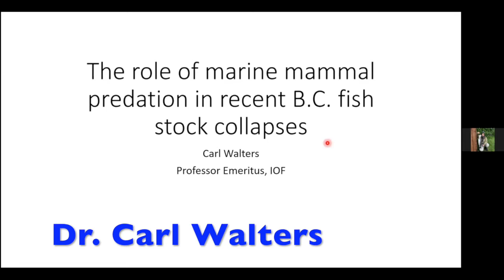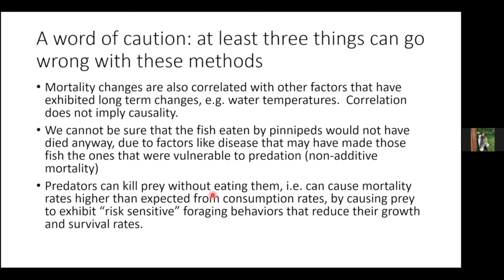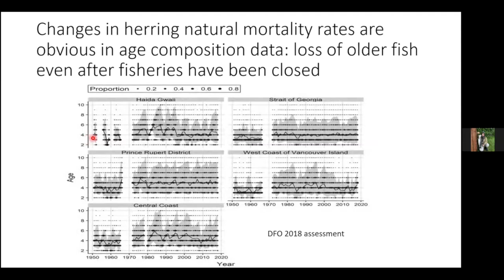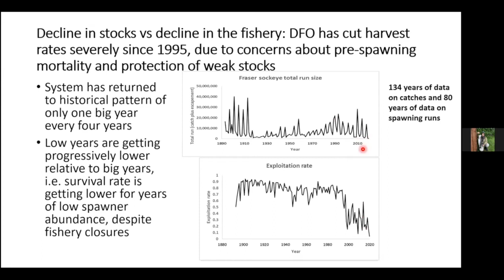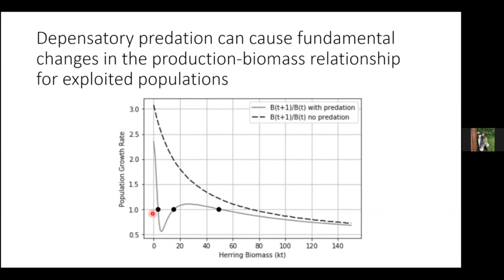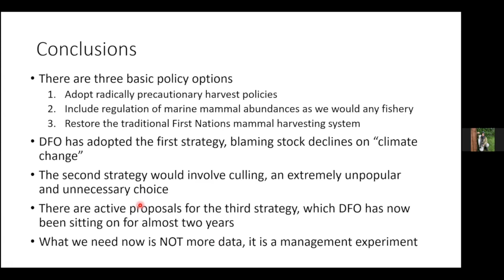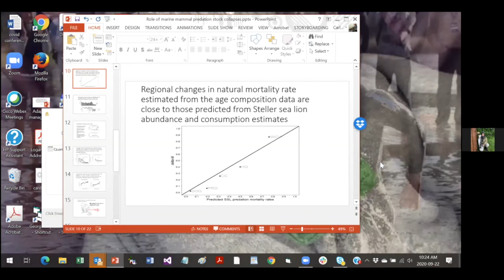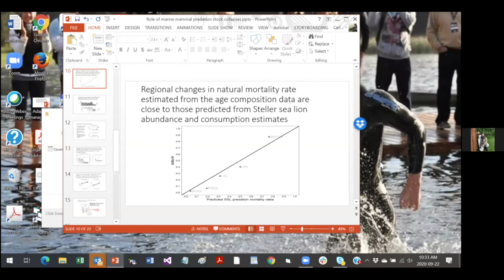IOF Quantitive Seminar: Role of marine mammal predation in recent B.C. fishery collapses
Speaker: Professor Emeritus, Carl Walters

The aim of the seminar is to provide a forum in which we can learn about current research in the general area of quantitative fisheries data analysis and policy development